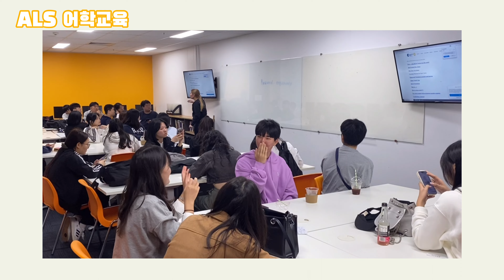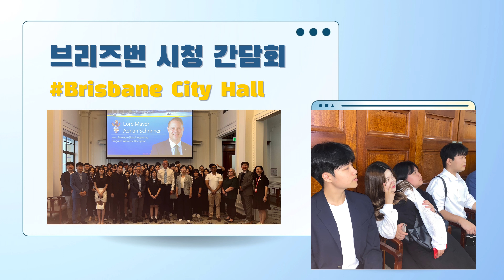2023 대전광역시교육청 글로벌현장학습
스커센TV 영상 내용에 대한 궁금하신 점은 문의 주시면 답변 드리겠습니다~

[한국&호주]
아래의 링크를 클릭하시면 유튜브, 블로그, 카카오톡채널 1:1 상담 등으로 바로 이동 가능합니다. ^^

카카오톡 채널 : 카카오톡에서 " 스마트커리어센터(주) " 검색
채널 UIL = " " 에서 1:1 채팅란에 질문 남겨주세요.